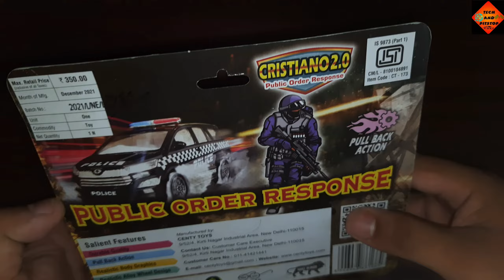Police car centy toys innova cristiano with full led and sound